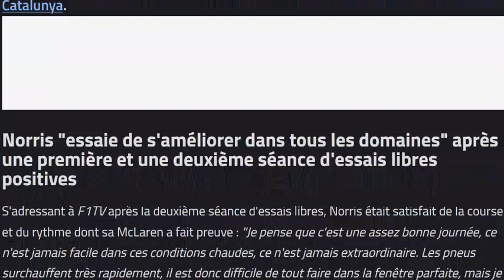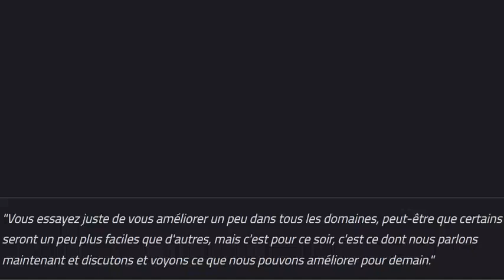Norris commence bien son week-end espagnol